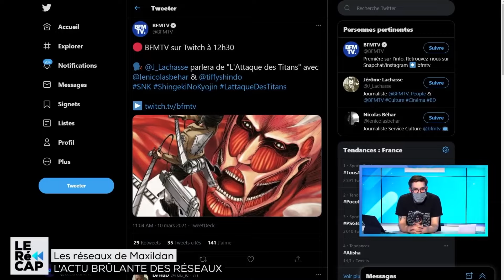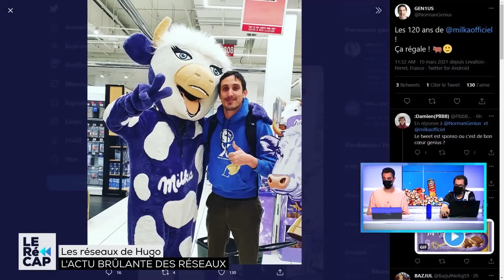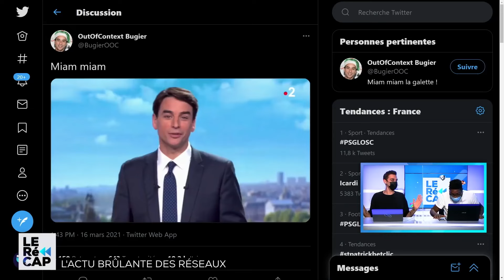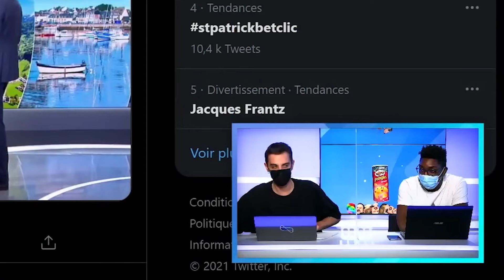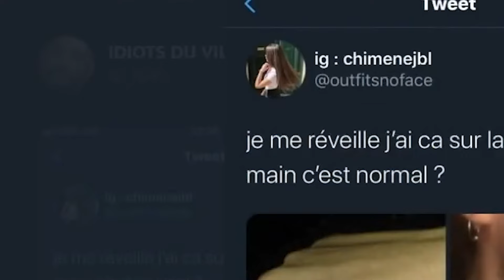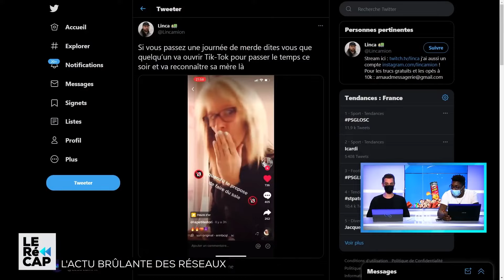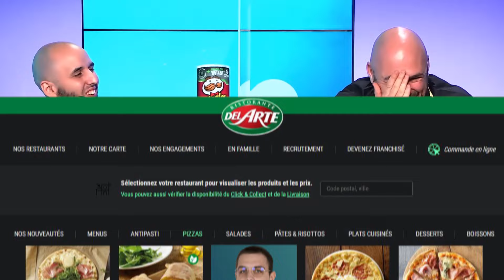SUPER TITRE DE VIDÉO EN MAJUSCULE ! (ft. tout le monde)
Hugo décide de ne pas s'embêter à trouver un titre de vidéo pour ce magnifique best-of de plus de 15 minutes incroyables et avec plein de gens au menu !

Hugo est partenaire MSI

Montage réalisé par An Eye For A Tooth.